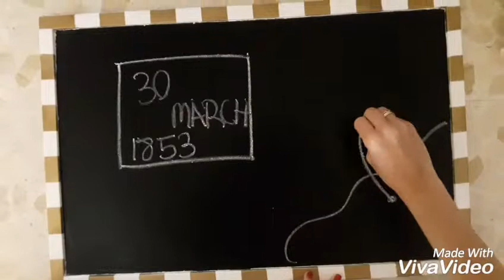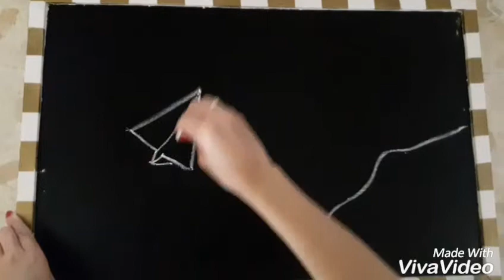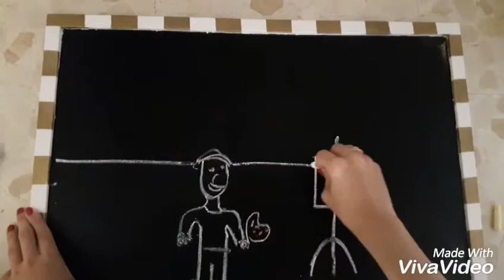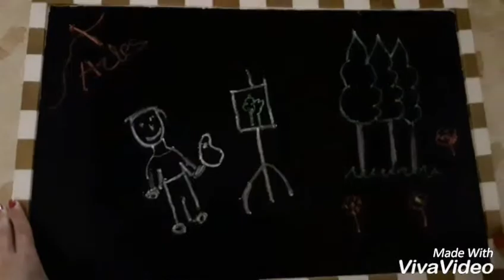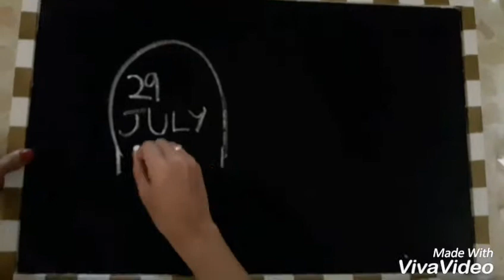DRAW MY LIFE. Vincent Van Gogh. Marina Osuna.